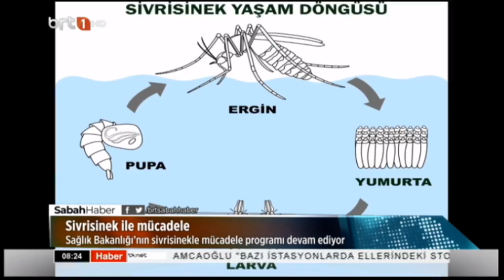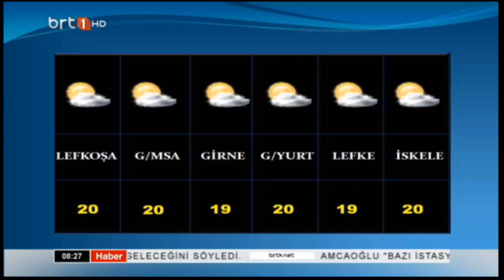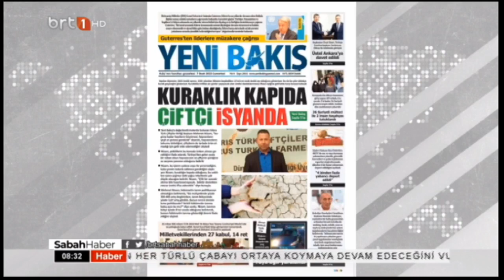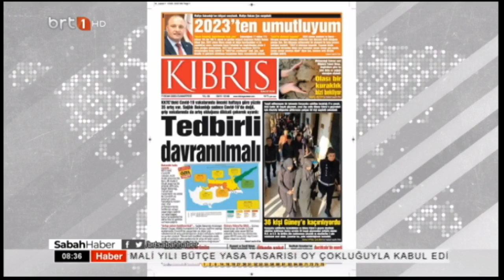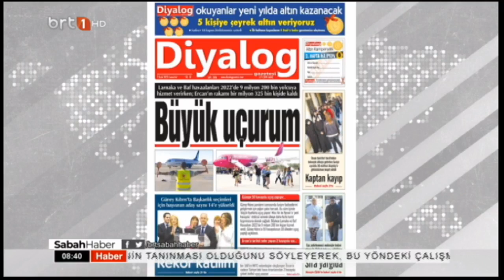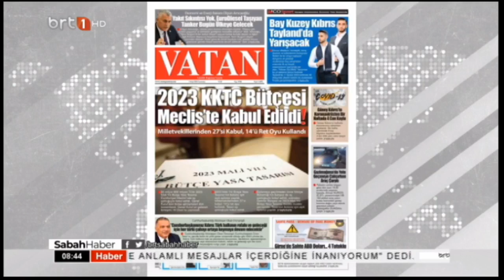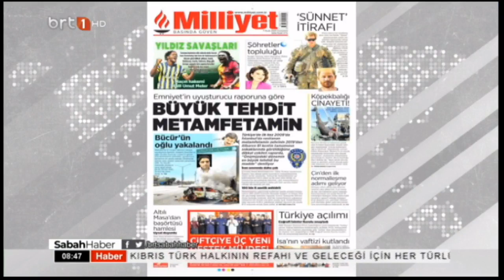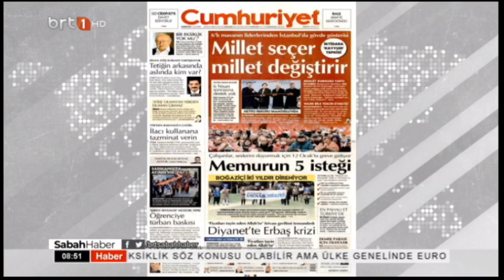Sabah Haber 07 01 2023